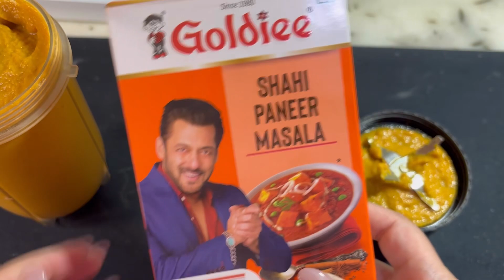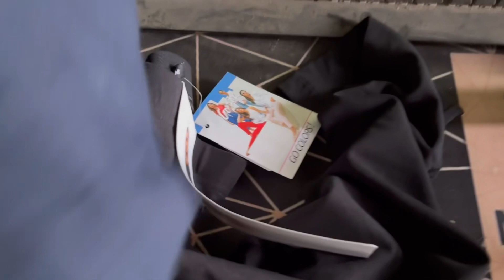I got a HEATSTROKE while Working Out | Kanika Marwah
🌟 Welcome to Kanika Marwah’s World!

Hey everyone! 🙌

I'm Kanika Marwah, and this is my personal space where I share bits and pieces of my life with you. From daily adventures to personal milestones, this channel is all about keeping it real and staying connected. Join me as I navigate through my daily life, which includes fitness, food, travel and lifestyle.

What you can expect:
* Fitness/Gym Routine
* Daily Life/Lifestyle
* Travel (when I’m travelling only)
* Healthy Eating
* Food (what healthy to eat when travelling or going out)

I love sharing my journey with you and building a community of amazing people.

Thanks for being a part of my journey! Let’s make some memories together. 💖